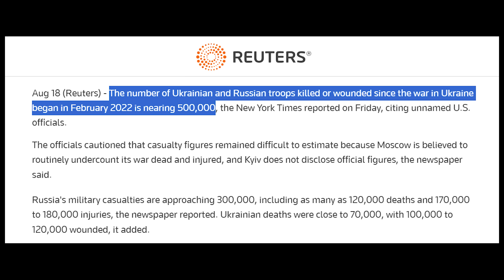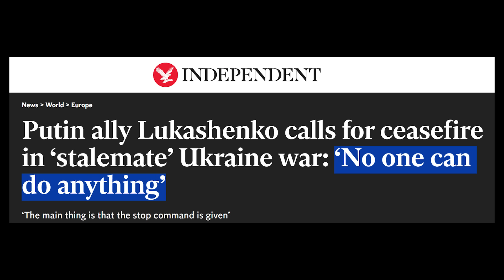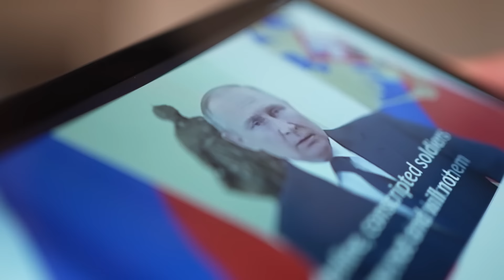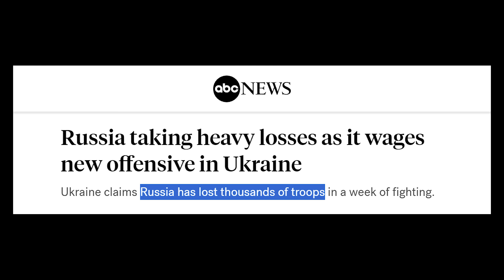Why Belarus Suddenly Wants Russia to End the War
🎮 Play Conflict of Nations for FREE on PC, iOS or Android: 💥 Receive a Unique Starter Pack, available only for the next 30 days!

Belarus president Lukashenko has asked Putin and Zelenskyy to put an immediate end to the fighting in Ukraine. The question is, does Belarus really want peace - or are they serving in a puppet role for Russia to help Putin achieve his goals?

*Selected Sources:*
Don't have time to read? Turn any of these sources into audio with Speechify

For unbiased coverage of the Ukraine War, be sure

Ukraine War making it risky for Lukashenko to stay in office